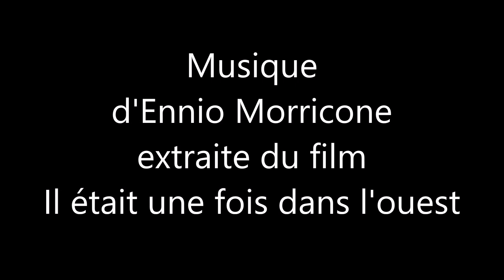Les Bardenas Reales